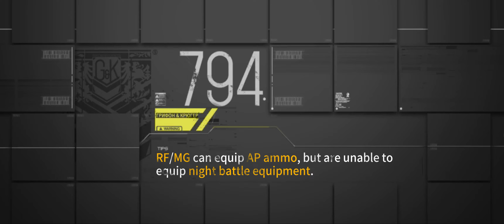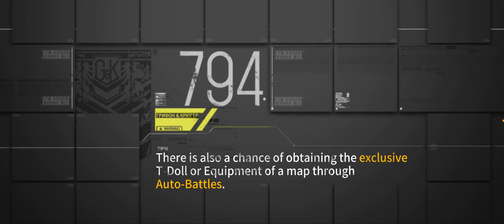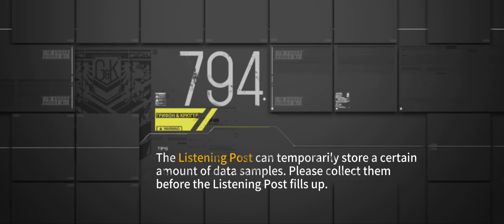Girls' Frontline - Eclipses and Saros (June 2023) Full Event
Girls' Frontline event Eclipses and Saros, all cutscenes and missions.